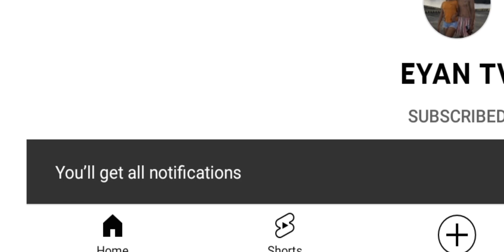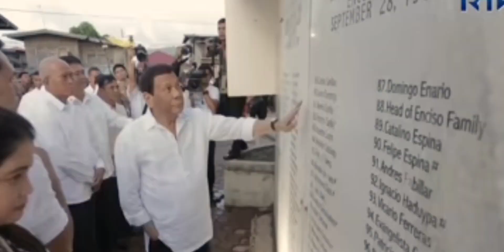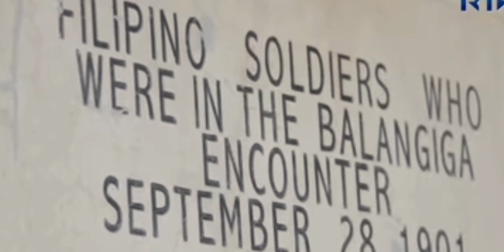Ang kalagayan ng FAMOUS BELLS dito sa balanggiga 💛